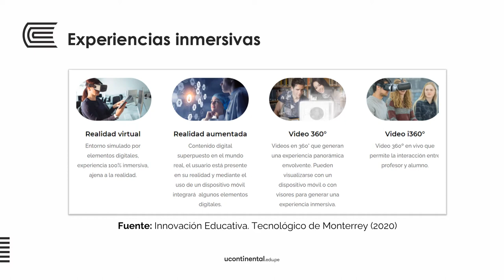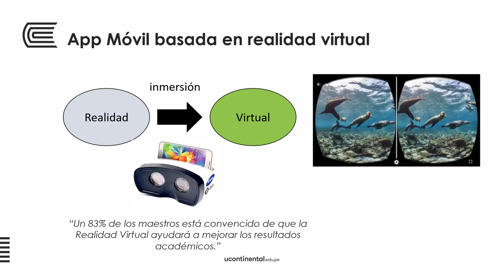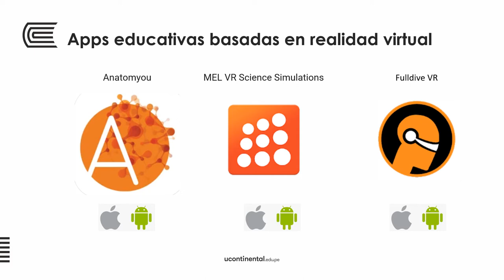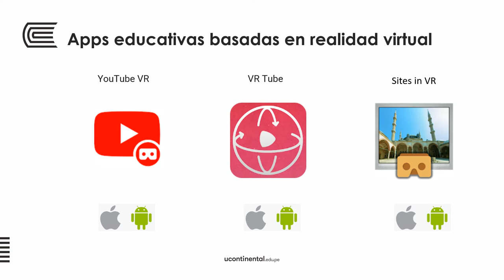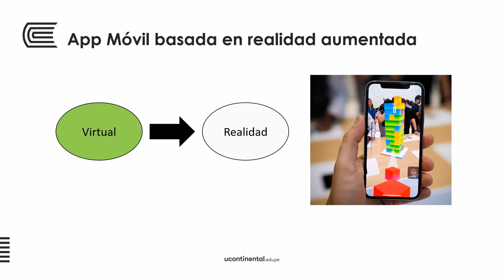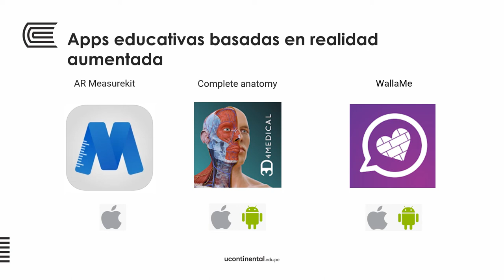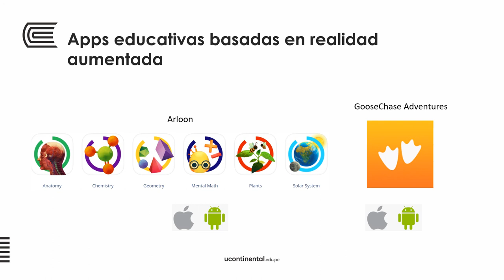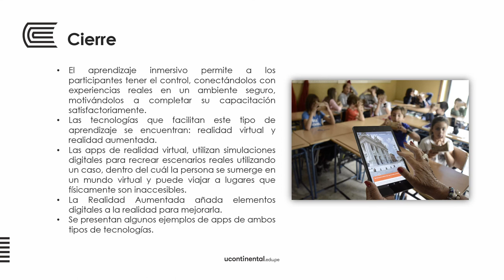Módulo 2: App Móvil educativa inmersiva